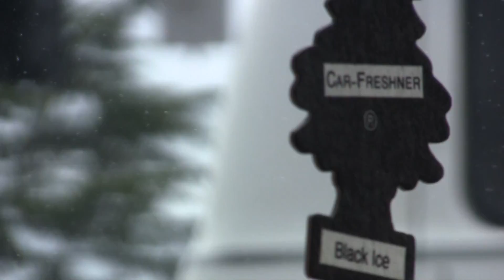LIVE THROUGH BMX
me and a lot of my bros riding filming and enjoying life